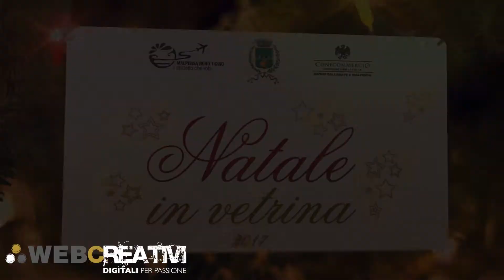Le vetrine di Golasecca e Mornago in concorso a Natale in vetrina 2017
Tutte le vetrine delle città di Golasecca e Mornago in concorso a Natale in Vetrina 2017 organizzato dal Distretto del Commercio Malpensa Nord Ticino con il supporto di Ascom Confcommercio Gallarate Malpensa e Varese.

Foto: Roberto Angero & WebCreativi - Montaggio video: WebCreativi